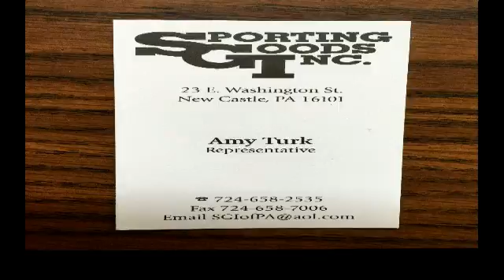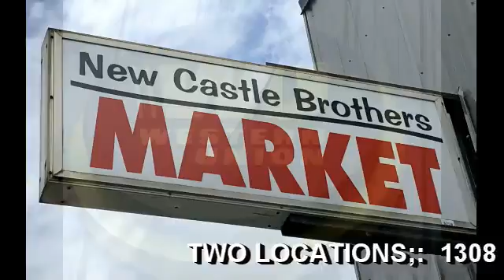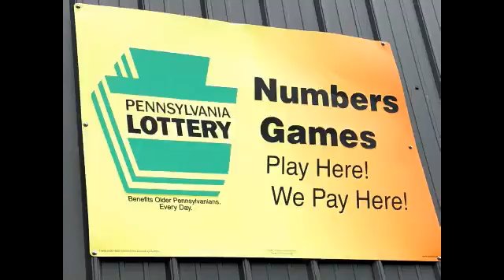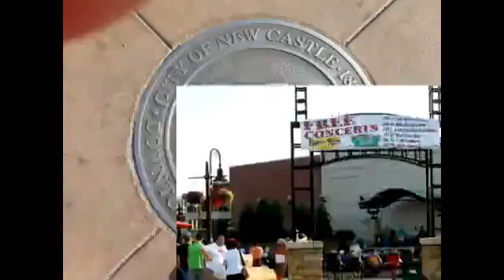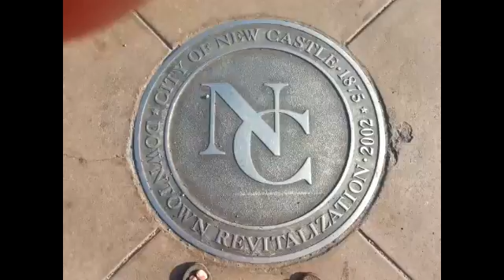NCTV45 NEWSWATCH MORNING TUESDAY JULY 2 2019 WITH ANGELO PERROTTA